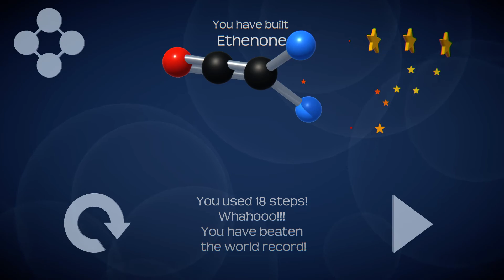Molecule - a chemical challenge - 13 - Ethenone (18 Steps)(Outdated)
Solution courtesy of CUE.